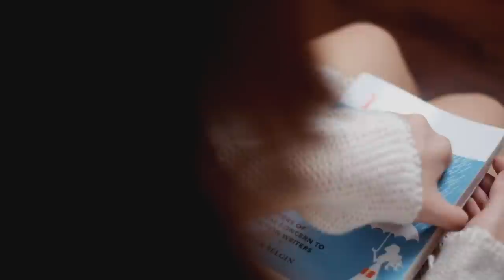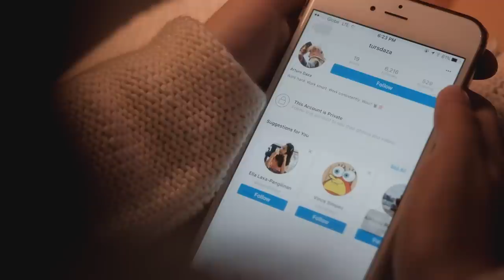Stars And Caramel Bars (Official Video in HD)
Sharlene San Pedro - Stars And Caramel Bars
Originally performed and written by local indie band Sourberry
Recorded at Yellow Room Studio Ortigas
Produced and Mixed by Monty Macalino
Music and Lyrics by Rae Edgar Ramos
Arranged by Monty Macalino

Music Video produced by CoLab Videos
Featuring Turs Daza
Story by: Sherwin Buenvenida
Directed by: Johnny Delos Santos and John Manalo
Title Design: Julia Kristen Delos Santos